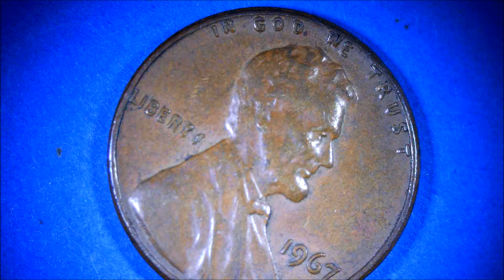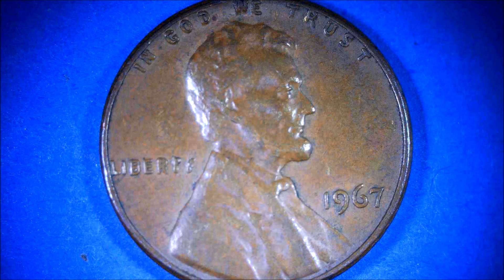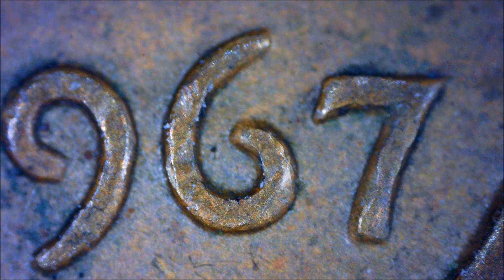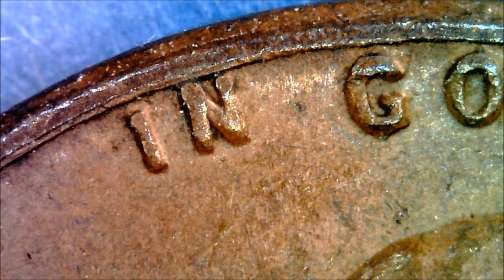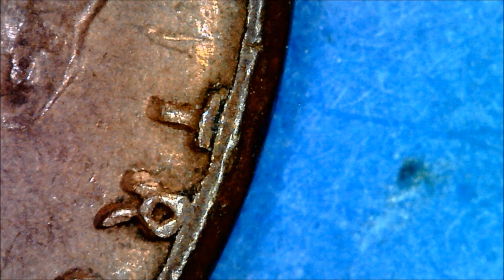1967 Slightly missing letters LINCOLN CENT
The words IN GOD WE TRUST are the same as the 1968-S, and from now on, I wonder if there is a Die like this.